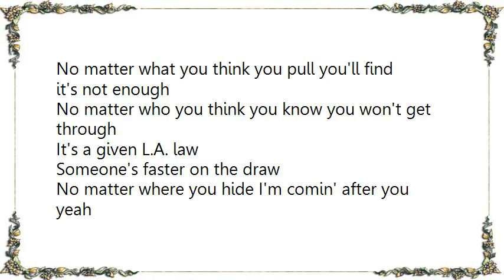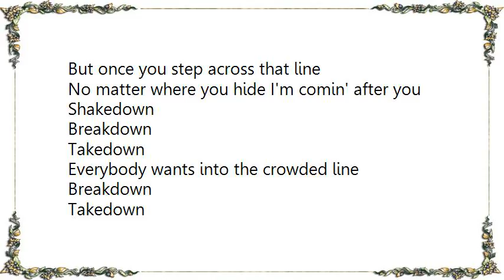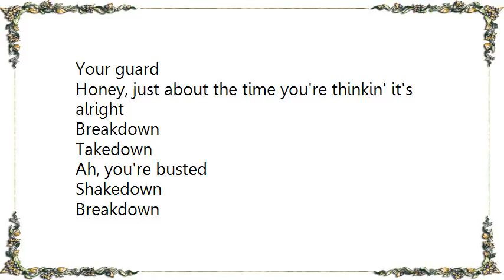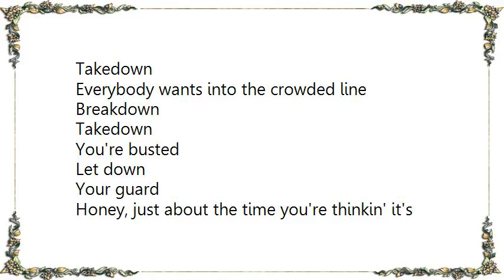Bob Seger - Shakedown Beverly Hills Cop II Lyrics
[Lyrics Bob Seger - Shakedown Beverly Hills Cop II]
No matter what you think you pull you'll find it's not enough
No matter who you think you know you won't get through
It's a given L.A. law
Someone's faster on the draw
No matter where you hide I'm comin' after you yeah

No matter how the race is run it always ends the same
Another room without a view awaits downtown
You can shake me for a while
Live it up in style
No matter what you do I'm gonna take you down

Shakedown
Breakdown
Takedown
Everybody wants into the crowded line
Breakdown
Takedown
You're busted
Let down
Your guard
Honey, just about the time you're thinkin' it's alright
Breakdown
Takedown
You're busted

This is a town where everyone is reachin' for the top
This is a place where second best will never do
It's okay to want to shine
But once you step across that line
No matter where you hide I'm comin' after you

Shakedown
Breakdown
Takedown
Breakdown
Takedown
You're busted
Shakedown
Breakdown
Breakdown
Takedown
You're busted

Ah, busted
Aw aw
Shakedown
Breakdown
Takedown
Breakdown
Takedown
You're busted
Shakedown
Breakdown
Breakdown
Takedown
You're busted

Shakedown
Breakdown
Takedown
Breakdown
Takedown
You're busted
Let down
Your guard
Breakdown
Takedown
Ah, you're busted

Shakedown
Breakdown
Takedown
Breakdown
Takedown
You're busted
Let down
Your guard